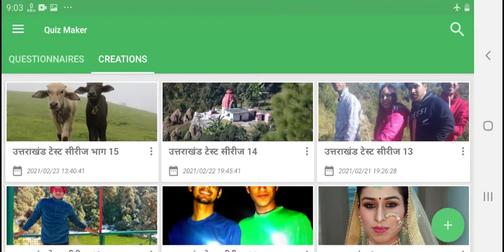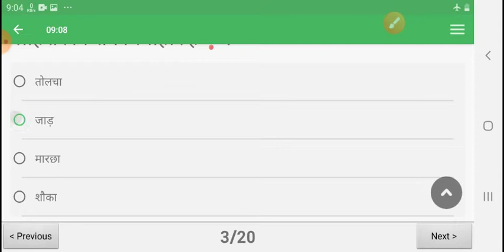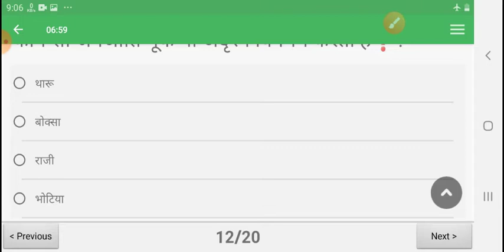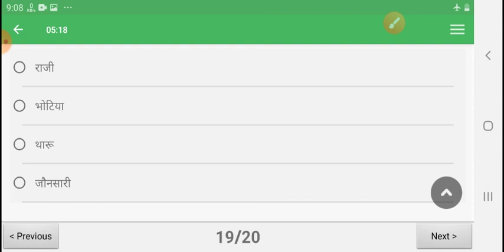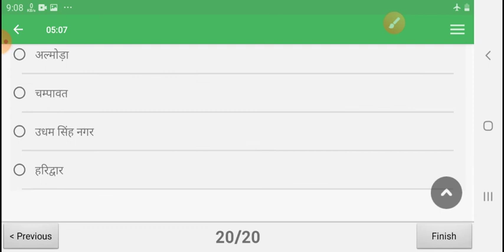उत्तराखंड टेस्ट सीरीज भाग 14, uksssc , uttarakhand ,gk , उत्तराखंड की जनजातियाँ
जनजातियों से सम्बंधित प्रश्नोत्तरी